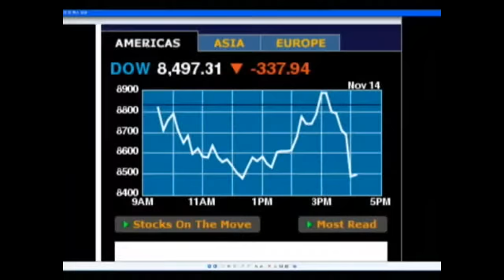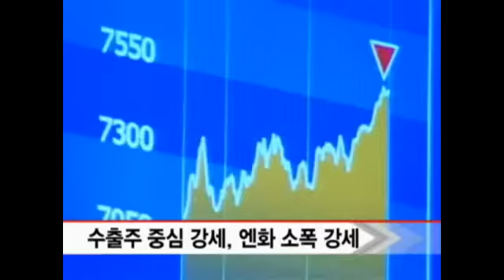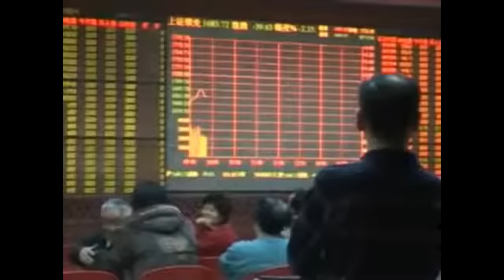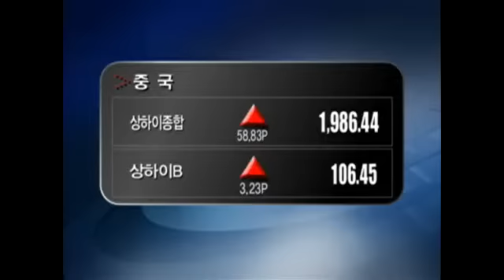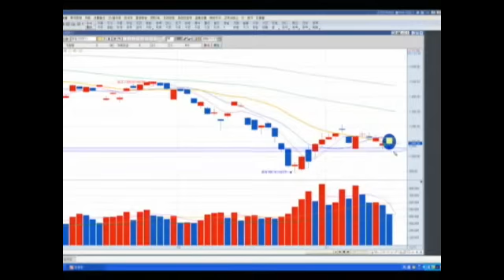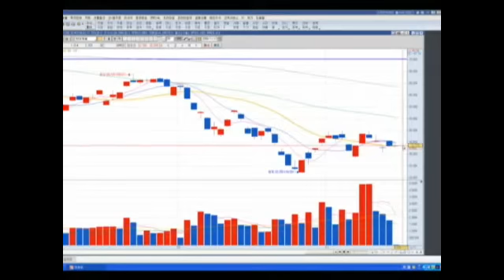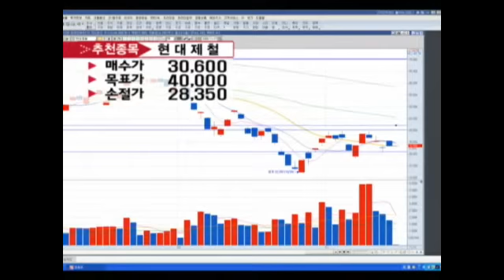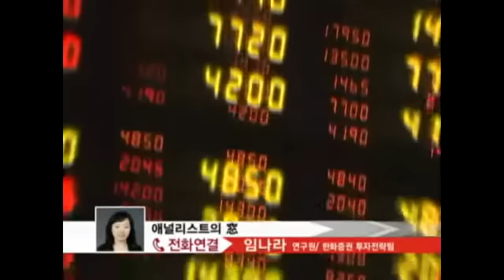[서울경제TV] 20081117_출발 SEN 증시